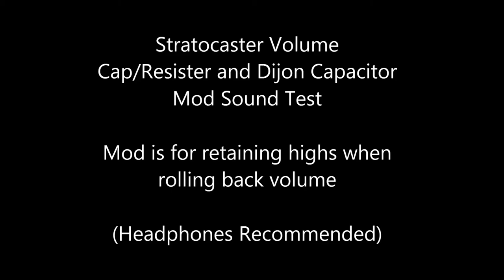Stratocaster Volume Mod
For maintaining higher end frequencies when rolling back the volume.

Parts ordered form mojotone.

Recordings done with Bill M Modded Fender Blues Jr., a Mexican Stratocaster modded with a blender pot, a SM 58 microphone and a Art Tube Preamp.